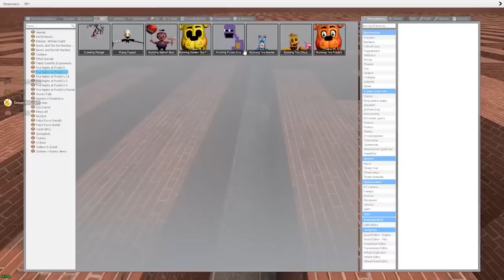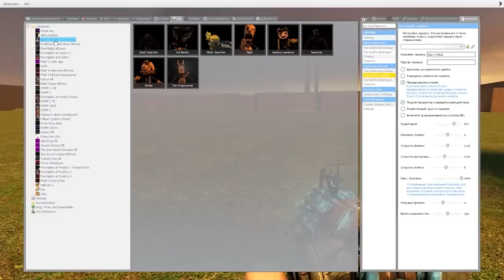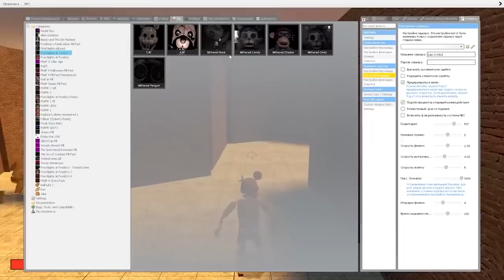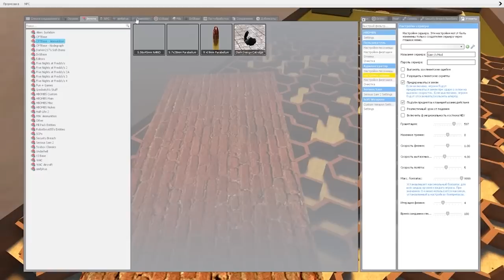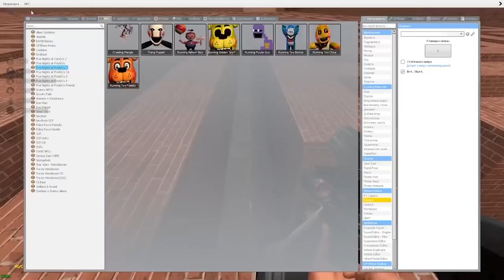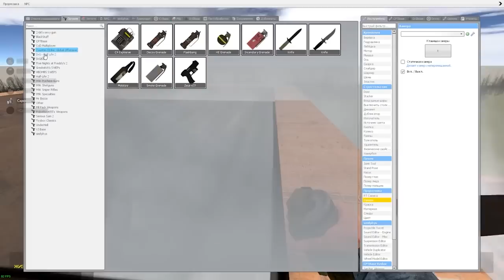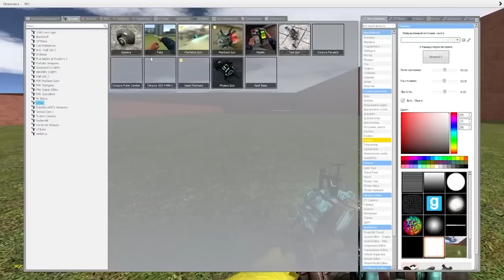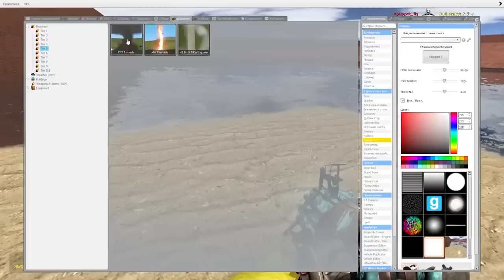Аниматроники в большом лабиринте гоняются за нами FNAF COOP GMOD ► Garry's Mod